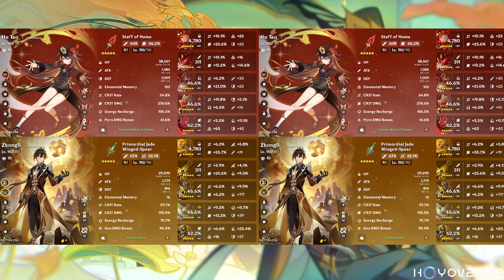C1 Hutao 4.6 Abyss top half continuous speedrun 70s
Hu tao supremacy!